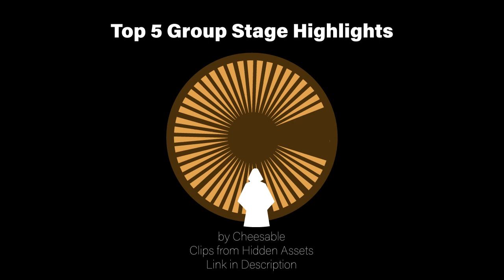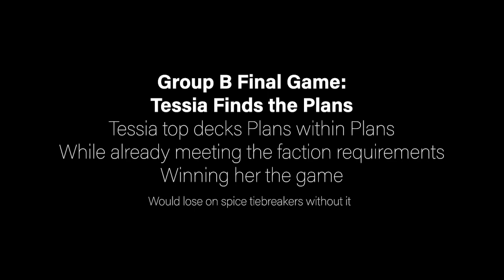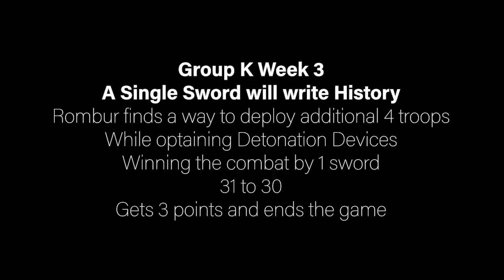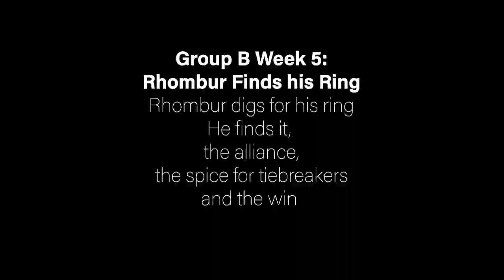TOP 5 PLAYS from GPI Group Stages [HIGHLIGHTS]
Highlight reel of top 5 plays/moments from the GPI Group Stages

00:00 Intro
00:08 5
02:12 4
03:15 3
05:46 2
08:26 1